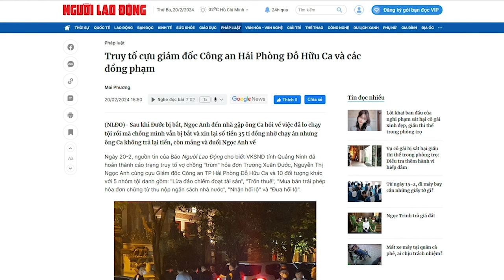Vụ Vạn Thịnh Phát: Hệ thống mafia đang lộng hành trong bộ máy nhà nước như thế nào?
Đại án Vạn Thịnh Phát với những cái chết bí ẩn, có liên quan gì đến những cảnh báo của ông Lê Kiên Thành từ năm 2012, về hiện tượng “quả trứng mafia ở Việt Nam”.